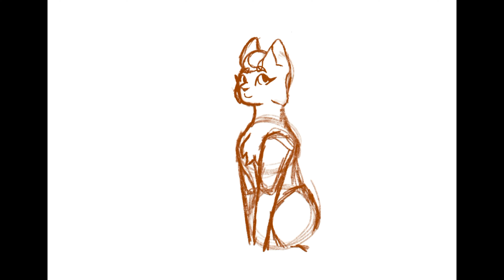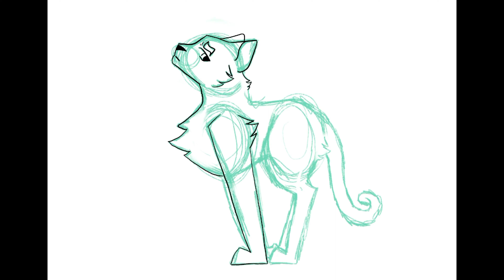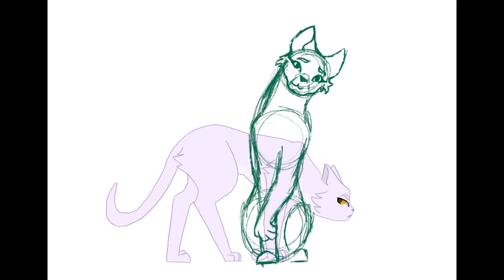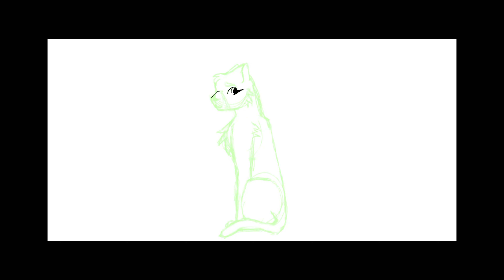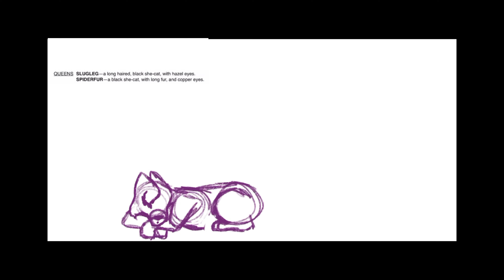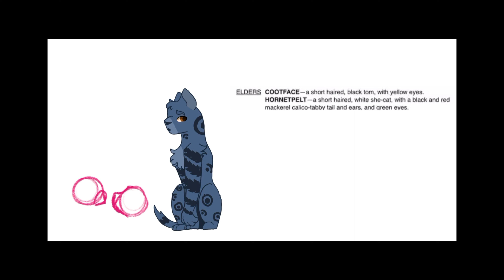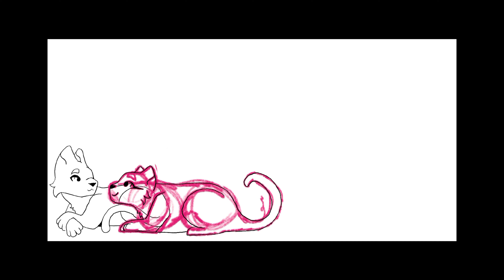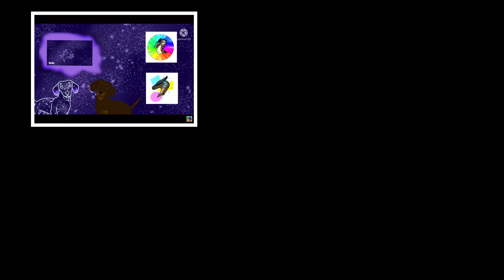Clan Generator Challenge Part one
If this video gets enough likes, I’ll do a part 2! Here is KooKieburra2‘s channel @kookieburra297